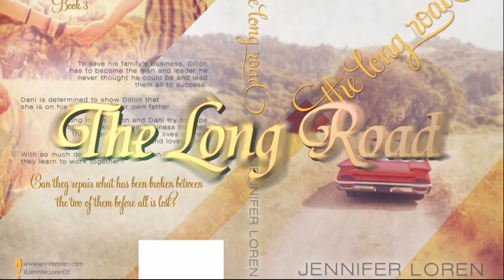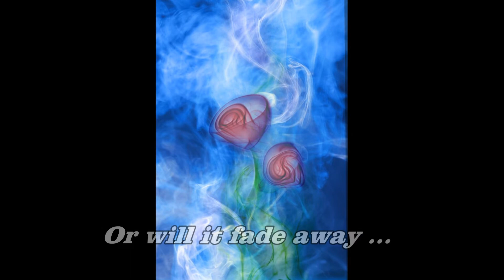The Long Road - Now Available!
The Long Road - Releases January 10, 2014

"You Come to the Rescue"
Performed by & Written by:
Graham Turner and Dillon Dixon

The Long Road a Novel
by Jennifer Loren

Cover photograph by iStockphoto
Cover Design: Hang Le, By Hang Le

The Long Road
A part of The Finding Ava Series